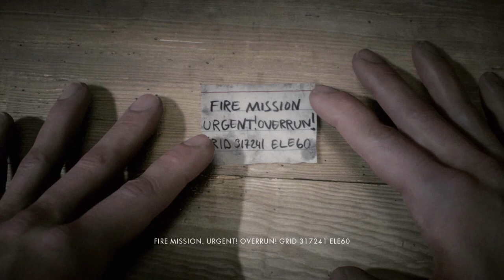Fog Of War | Through Mud And Blood | Battlefield™ 1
Fog of War is the second mission in the Through Mud and Blood war story in Battlefield 1,Fog of War tasks you with guiding a tank through forest mists and infiltrating several German encampments.

SPECS
     OS:Windows 11